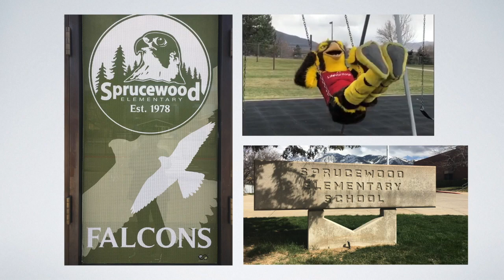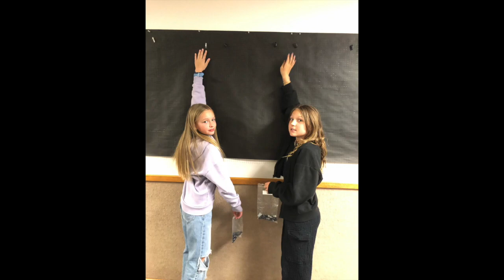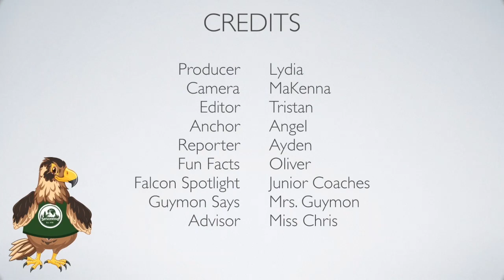Falcon Report - 29 April 2024